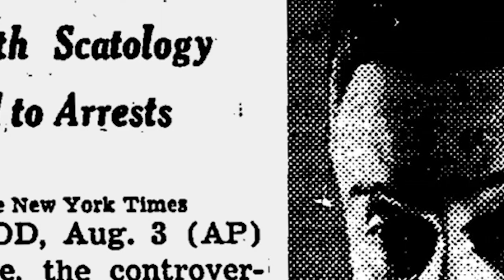Lenny Bruce Documentary | The Revolution of Comedy.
Lenny Bruce is one of the few who decide not to follow the system and instead made the system follow him.

His life story and brilliant achievements are summarized in this documentary.

0:00 - Preamble
0:36 - Early acts
1:14 - Becoming offensive
3:10 - Controversy
4:02 - Arrests
6:30 - The Marvelous Mrs. Maisel
7:36 - Death and Legacy

Comedy Kings Network "The Golden Light", believes that you can be great, iconic, legendary. In a way, this world has never seen.

We're dedicated to bringing you Great Biographies, of the Greatest stories, of Comedians going all out, to fulfill their Dreams.

To inspire you to not only Dream Big, but to Dream Best | Comedy Kings Network | Dream Best.